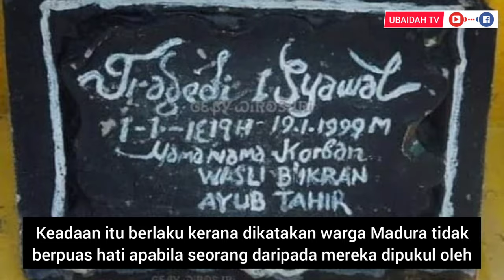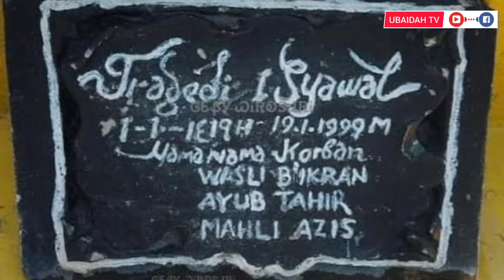Sejarah Tragedi Hitam “Ketupat Berdarah”